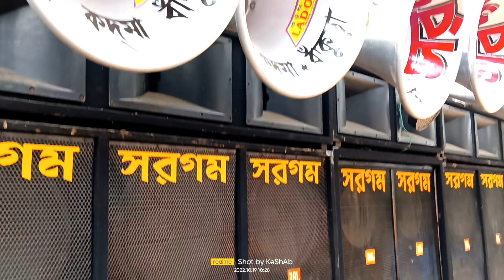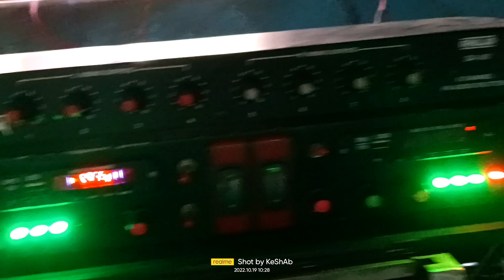নবগ্রাম হাড়মাসারা এ সরগম সাউন্ড 📷 কাপানো BASS । 9732262848